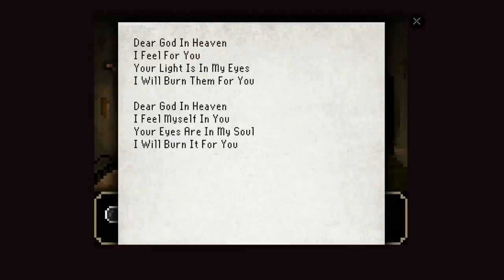Let's Play: The Last Door, Part 3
Nun, nun, nun, NONE
More nun action from this pair of twats